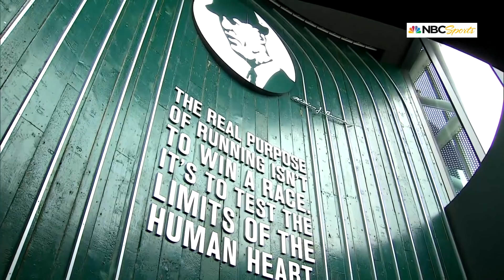The Bowerman Mile. 46th Prefontaine Classic. Diamond League. Hayward Field, "Track Town USA" (8/21)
Some History Note:

The Bowerman Mile is named for Bill Bowerman, a legendary figure in track & field history who co-founded Nike while coaching national championship teams four times at the University of Oregon (1962-70).   Among his famous athletes was Steve Prefontaine, whom he guided to the Olympics.

Hayward Field was originally constructed as a football (as in American Football, not Soccer) field in 1919. Two years later, the University added a six-lane cinder track, marking the beginning of track and field at the venue.

Hayward Field is named for Bill Hayward, the “Grand Old Man” who coached the University of Oregon’s track and field from 1904 until 1947, Hayward Field has been home to the University of Oregon track and field program since 1921.

Hayward Field underwent a major renovation in 2004, and additional renovations again in 2007.  A significant major renovation was done between 2018 and 2020.

End of Some History Note.

The Bowerman Mile got underway at 14:52 (local time). The temperature range that day was between 13°C - 26°C (55°F - 78°F). The City of Eugene is located at an altitude of 131 meters (430 feet) above sea level.

A total of thirteen runners were scheduled to start, including one Pace Maker (Craig Nowak, USA), but Tokyo Olympian Samuel Tefera (Ethiopia) didn’t take the Start Line.  So, the race was contested by eleven athletes.  Nine of them Tokyo Olympians; in two different events: the Men’s 1500m and 5000m.

Filip Ingebrigtsen (Norway), Olympian Men’s 1500m

Former University of Oregon Duck Matthew Centrowitz (USA), Olympic Semifinalist Men’s 1500m

Abel Kipsang (Kenya), Olympic Finalist Men’s 1500m

Jake Heyward (Great Britain), Olympic Finalist Men’s 1500m

Former University of Wisconsin Badger Oliver “Ollie” Hoare (Australia), Olympic Finalist Men’s 1500m

Stewart Mcsweyn (Australia), Olympic Finalist Men’s 1500m

Former University of Wisconsin-Madison Badger Mohammed Ahmed (Canada), Olympic Silver Medalist Men’s 5000m

Timothy Cheruiyot (Kenya), Olympic Silver Medalist Men’s 1500m

Jakob Ingebrigtsen (Norway), Olympic Champion Men’s 1500m

The remaining three athletes did not participate in the Tokyo Olympics, but, their Ranking by World Athletics is the following:

Ronald Kwemoi (Kenya), Ranked number 14, Men’s 1500m

Matthew Ramsden (Australia), Ranked number 36 in the Men’s 1500m, and Ranked number 22 in the Men’s 5000m

The Pace Maker, former Oklahoma State Cowboy Craig Nowak (USA), Ranked number 109 in the Men’s 3000m Steeplechase, and Ranked number 114 in the Men’s 1500m

How it unfolded:
Stewart Mcsweyn (Australia) caught up with Pace Maker Nowak (USA), the Olympic Champ Jakob Ingebrigtsen caught up with them at the 800m mark, the Pace Maker Nowak (USA) stepped off, then Mcsweyn dropped the hammer down with the Olympic Champ right on his wake, with one lap to go the Olympic Champ Ingebrigtsen accelerated with Mcsweyn trying to keep the pace.   The Men’s 1500m Olympic Champ Ingebrigtsen crossed the Finish Line over ONE Second ahead of Mcsweyn in a time of 3:47.24, representing a World Lead, a Meet Record, a National Record, and a Diamond League Record for the Norgewian Superstar.

Side Note: The World Athletics Championships are scheduled for the New Hayward Field from July 15-24, 2022.  End Side Note.

°C = degrees Celsius
°F = degrees Fahrenheit
m = meters
World Lead (Best time for the event during the current Season)
MR = Meet Record
NR = National (or Continental) Record
DLR = Diamond League Record
PB = Personal Best
SB = Season Best
PM = Pace Maker

The Competitors in the Bowerman Mile and their Finishing Times:

1. Jakob Ingebrigtsen (Norway), 3:47.24              WL, NR, DLR, MR
2. Stewart Mcsweyn (Australia), 3:48.40
3. Timothy Cheriuyot (Kenya), 3:51.17
4. Ronald Kwemoi (Kenya), 3:51.17
5. Oliver Hoare (Australia), 3:51.63                        PB
6. Jake Heyward (Great Britain), 3:52.15               PB
7. Abel Kipsang (Kenya), 3:52.20
8. Filip Ingebrigtsen (Norway), 3:52.97
9. Matthew Centrowitz (USA), 3:53.32
10. Mohammed Ahmed (Canada), 3:53.87                  PB
11. Matthew Ramsden (Australia), 3:53.97                  SB
Craig Nowak (USA), DNF                               PM

Video Editing, Research, and Digital Art Work by: Yours Truly, Carlos G. Monzon-Guzman

Thank you for choosing to watch this event on my YouTube channel.